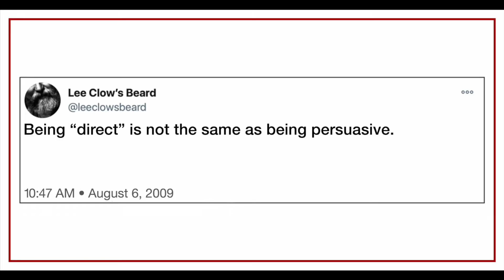The Daily Beard No. 127 – Straight to the Point of No Return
Today we lay waste to the notion that being clear is the same as being convincing.